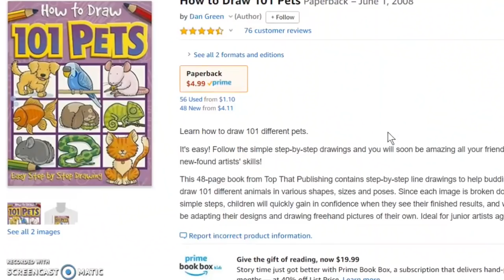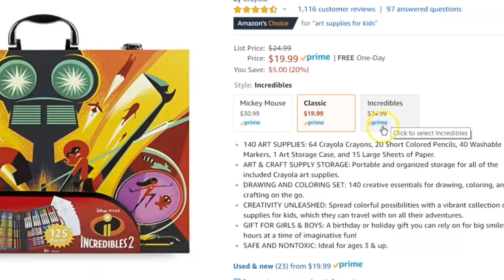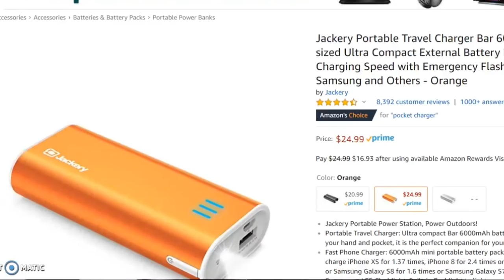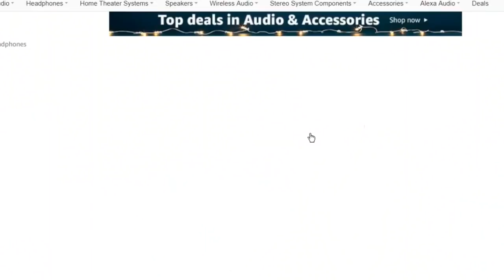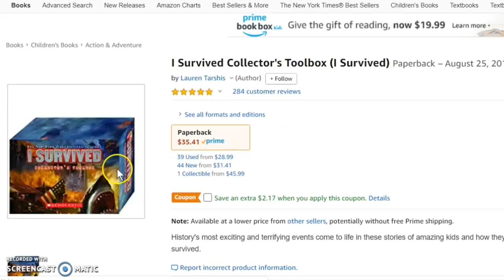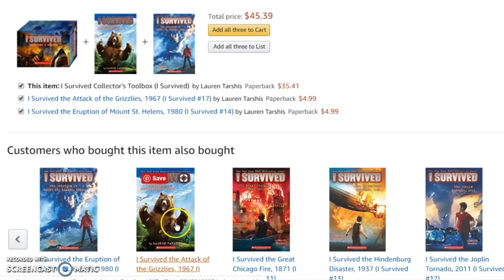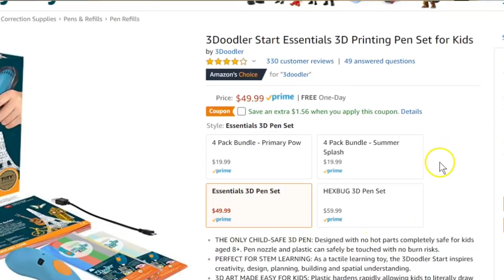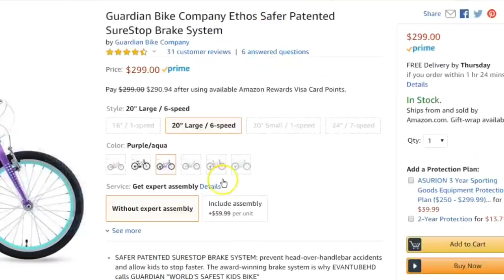KIDS GIFT IDEAS // AMAZON CHRISTMAS LIST // WHAT I WANT FOR CHRISTMAS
SHOP WITH ME! This year I want to give kids gifts that are NOT toys. They get so many toys from all of our relatives, so this year, I'm thinking outside of the box.

EVERYTHING MENTIONED IN THIS GIFT LIST
How to draw books
Crayola Art Case
Box of Paper
Pocket charger
Puro Sound Headphones
Charging station
Switch Joy Con Charging Station
Polaroid Camera
3D Doodler
Cut Resistant Gloves
Walkie Talkie
Guardian Bikes
BOOK BOX SETS -
Captain Underpants
I Survived
Diary of a Wimpy Kid
Magic Tree House